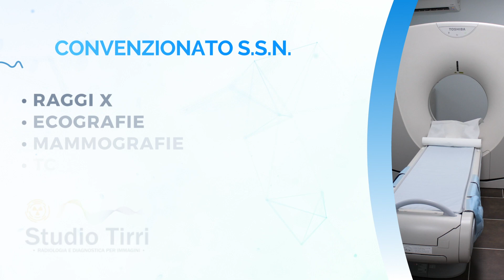Licata 1-0 FC Messina | Highlights | Serie D 2021/22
1a Giornata Serie D Girone I - 19/09/2021